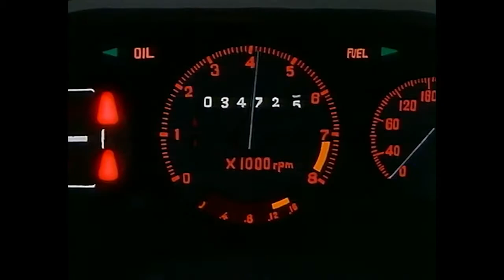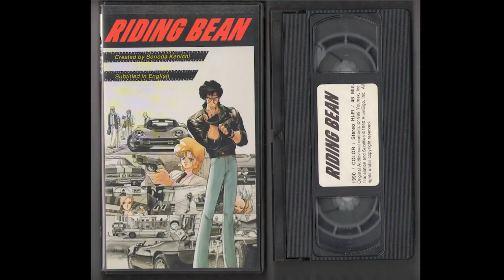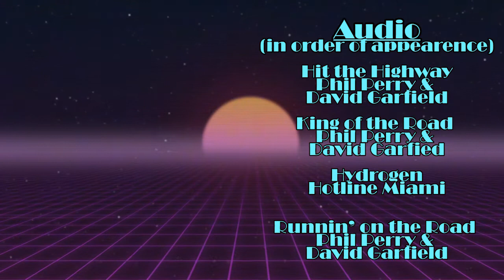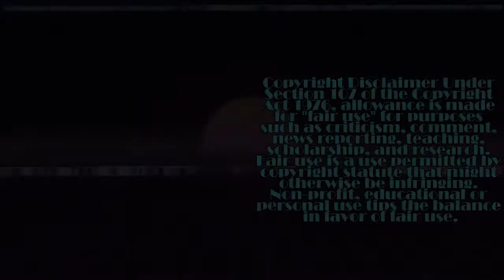Riding Bean | KYOTO VIDEO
You would think 45 minutes wouldn't be enough time to cram some of the best animated car chases and shoot outs ever done in anime, but Riding Bean is here to prove you wrong.

Riding Bean is licensed and distributed by AnimEigo.